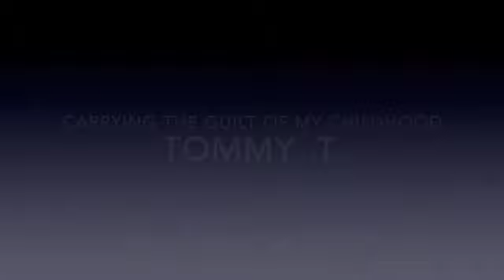Keith for Tommy T SD 480p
Keith was part of a writing program. Many in the class shared their work. This is a piece read by Keith that was written by "Tommy T." His story is called: "Carrying the Guilt of My Childhood"

Keith and Tommy are currently serving Life Without Parole. Due to the recent changes in sentencing laws, both may have an opportunity to go before the Parole Board. Both are serving their sentences at PVSP California.